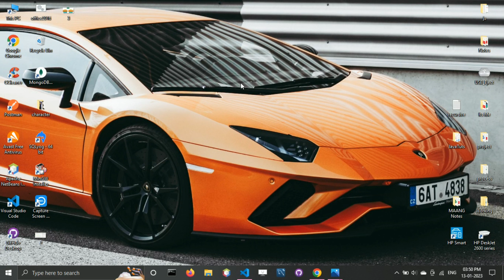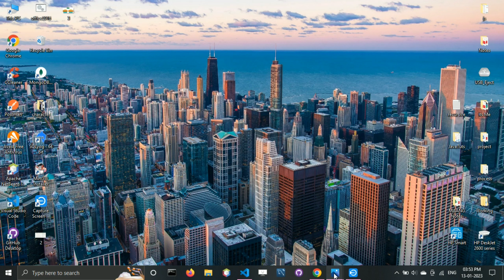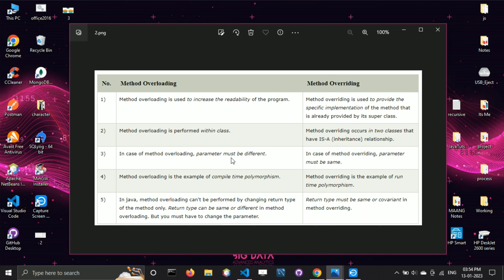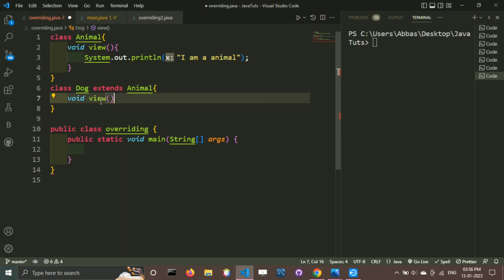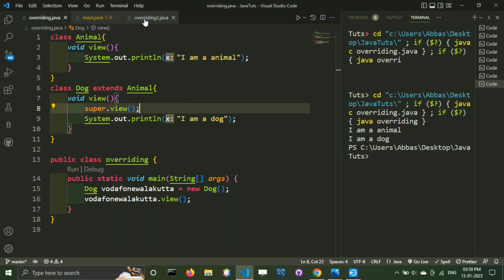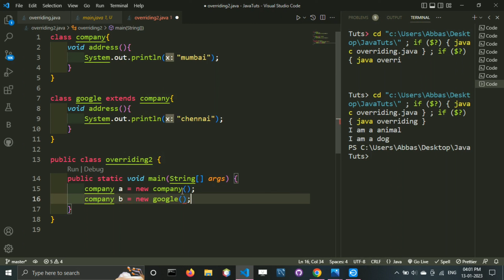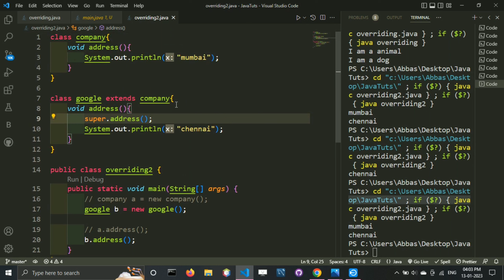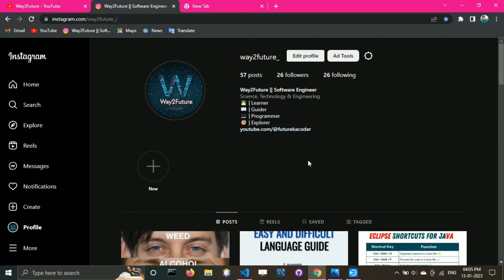Method Overriding in Java | Super Keyword | Runtime Polymorphism | Full Explained with Examples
This our 29th Video of our Java Tutorials
We will teach you Java from from scratch.
This complete java tutorials will help you master all the concepts you need to learn in Java.